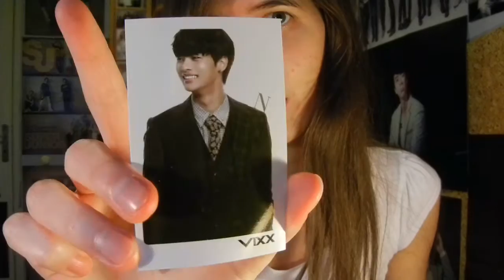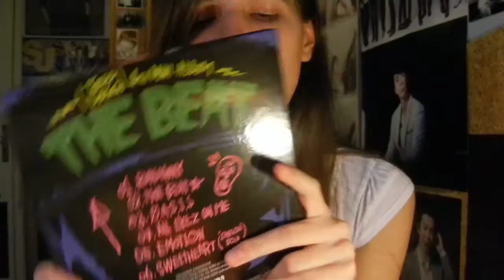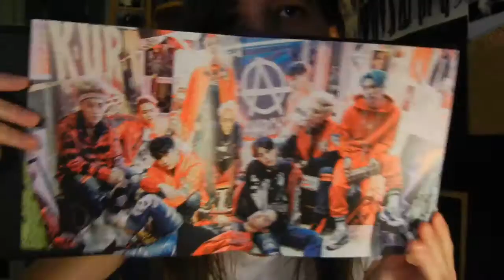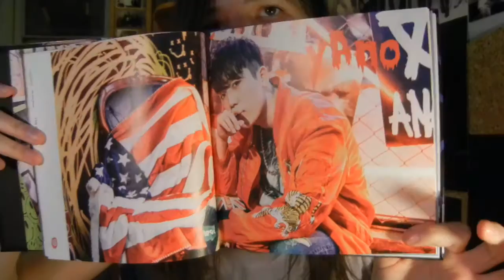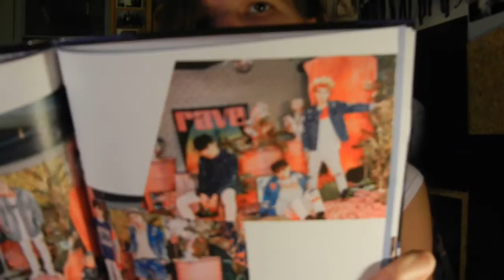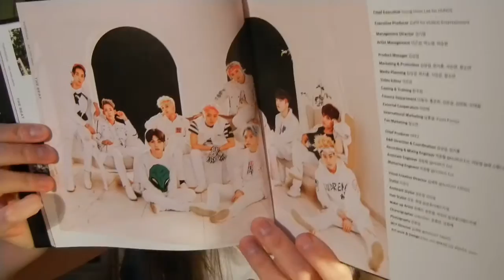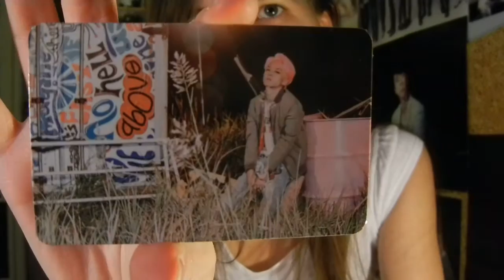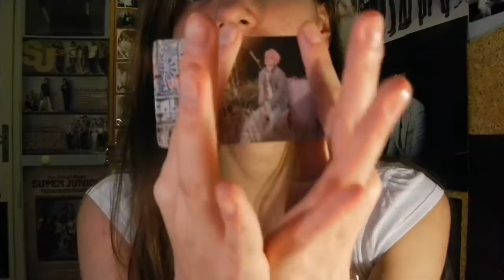Unboxing - Topp Dogg - The Beat - 4th mini album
639th unboxing
watch me totally forget about that there is a group card as well xD
The last album from this package... i'm so glad i could really support their comeback. I decided it as soon as i first heard about it, it was months ago... and i'm really happy i did. I still need to buy 5 of their older albums. *cries*
but i think i'll manage... i really really want Arario the normal edition the concept in that... the concept

But back to this... the colors are so pretty and beside B-Joo's hair everything is great. A-Tom just looks like his usual self i'm not even surprised... so that's ok...
i don't really understand the pink either... but i guess it's fine :D

The card is not up for trade... duh

Want to order soon:
~Infinite 2nd Japan album Sunggyu & Hoya versions
~extra copies: MX Rush, 9M S/S, other members for 4 Walls and of course Devil & Magic
Older albums from: Kara, DalShabet, DBSK & UKiss

I desperately need characters in my channel description lol